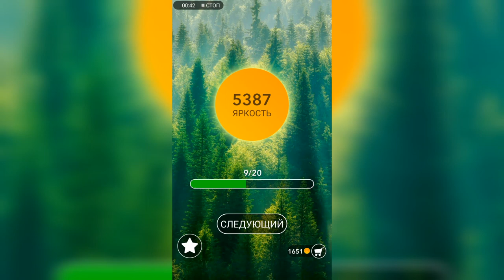Word / Слово Крест: Поиск русского кроссворда / Уровень 179